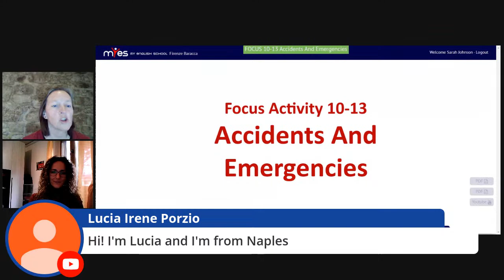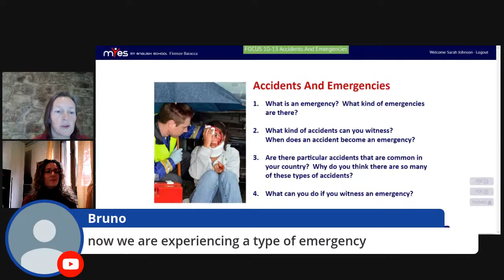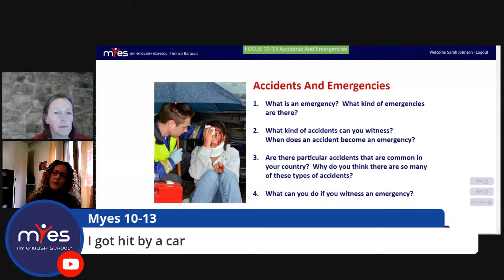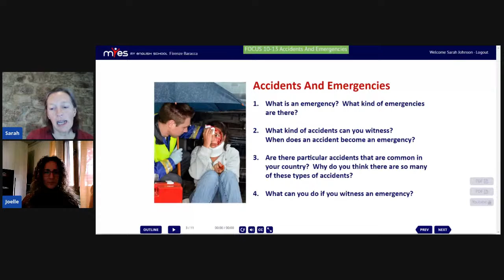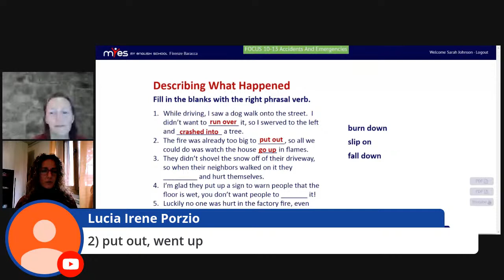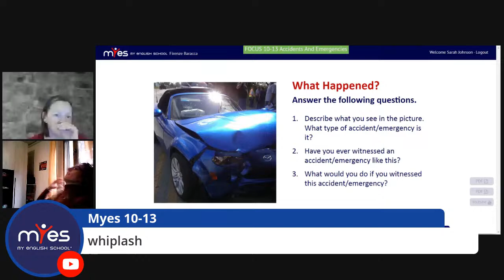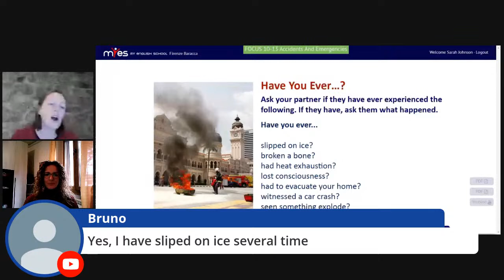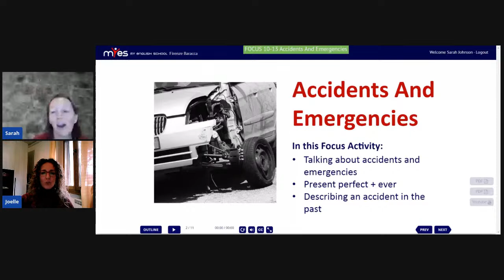10-13 Accidents and Emergencies